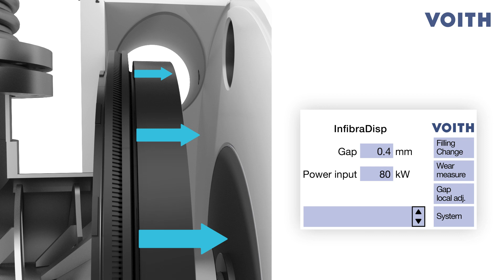Voith Disperger InfibraDisp for Automatic Gap Adjustment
During operation of your disperger, how can you ensure that the gap is optimally set? Thanks to Voith's unique automatic zero point adjustment, this is taken care of by the machine itself. Watch the video to see that there is no more easy-to-operate disperger on the market. With InfibraDisp, you can start the gap adjustment between the fillings at any time via a user-friendly control panel with just one click.

Thereby, the new hydraulic gap adjustment allows infinitely variable and precise adjustment of the dispersion intensity. The smart control unit enables monitoring of filling wear and prevents any risk of plate contact through vibration sensors. In combination with Voith's TheWall disperger filling, InfibraDisp forms a perfect solution for achieving the best technological results with comparatively low specific energy input.